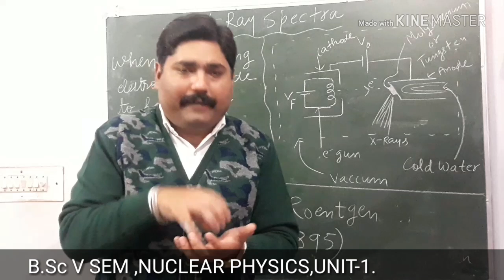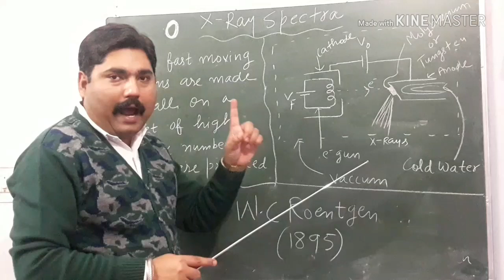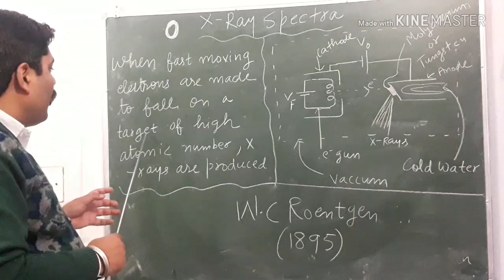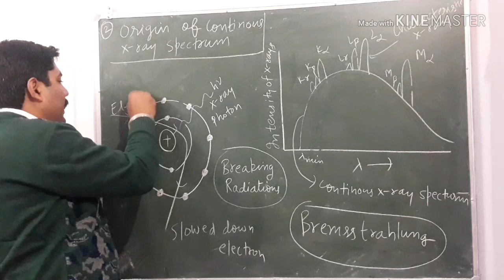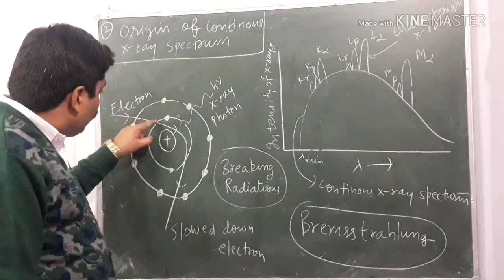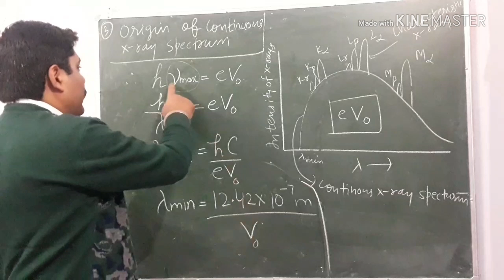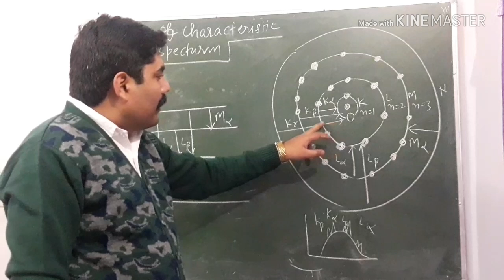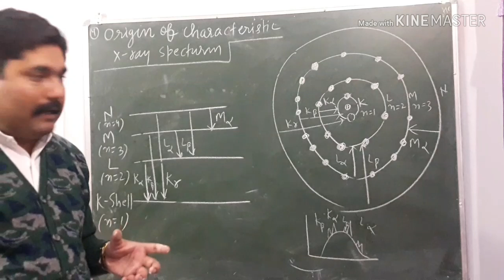X-Ray Spectrum || Types of X-Ray Spectrum || Continuous & Characteristics X- Ray Spectrum | Notes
1. What is X-Ray?
2. Properties of X-Ray.
3. How X-Ray are produced?
4. X-Ray Spectrum
5.Types of X-Ray Spectrum
6.Continuous X-Ray Spectrum
7.Characteristic X-Ray Spectrum

THANKS.